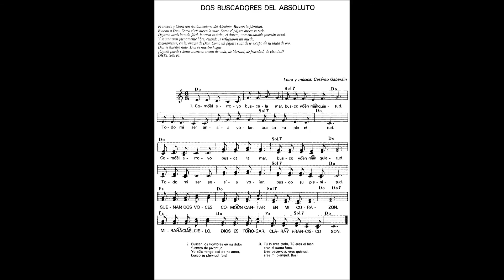DOS BUSCADORES DEL ABSOLUTO (CESAREO GABARAIN)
Tiempo: Todos
Momento: Reflexión - San Francisco de Asís
Partituras Facebook: Cantos Litúrgicos para la misa